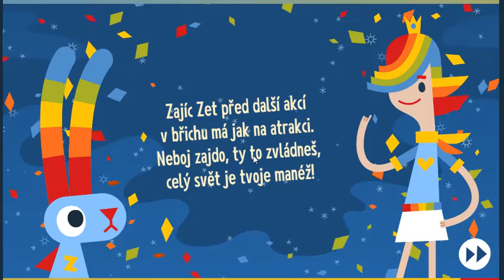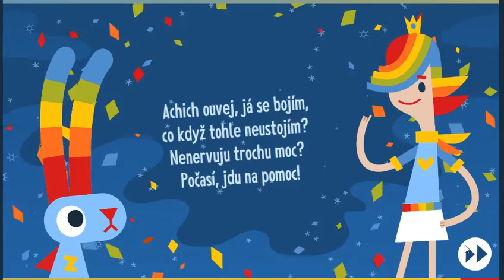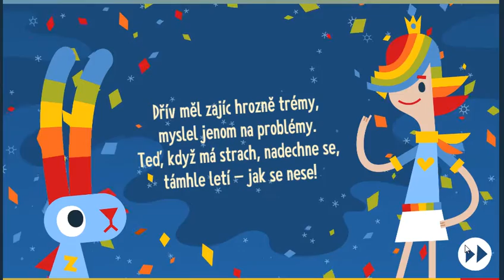let play super zet final